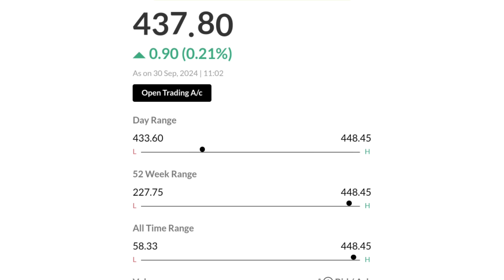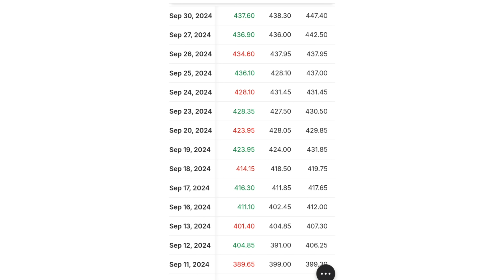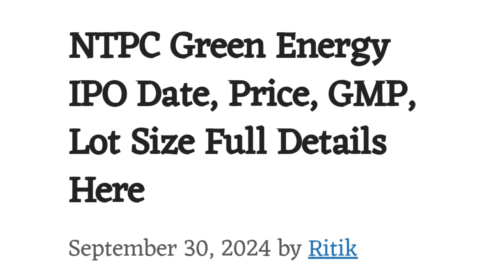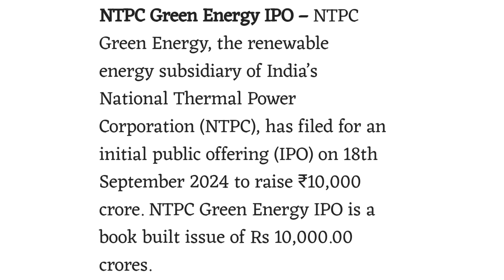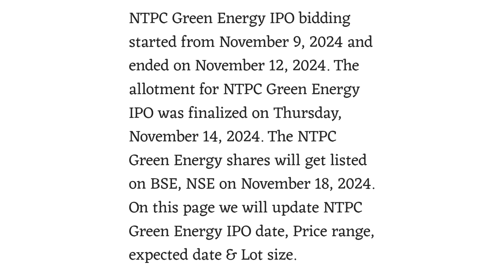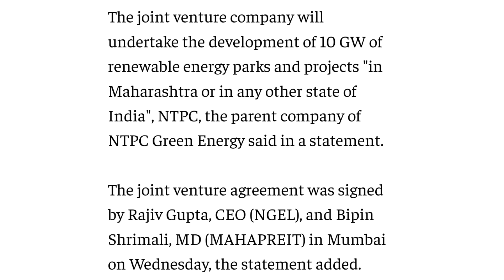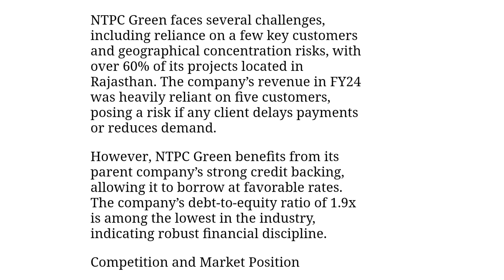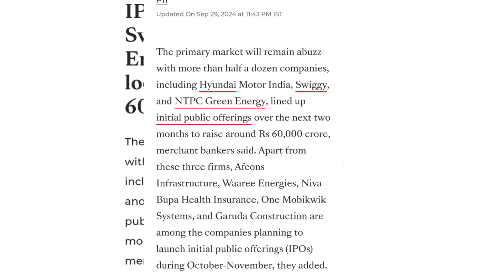GMP NTPC Green Energy IPO | ntpc green energy ipo date | ntpc share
online kamai